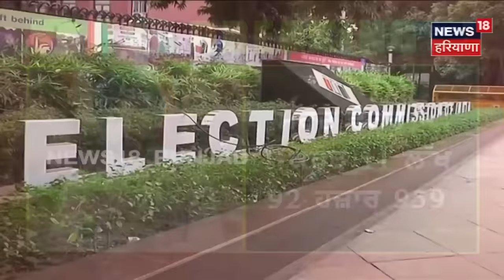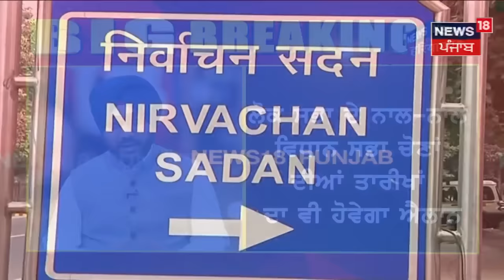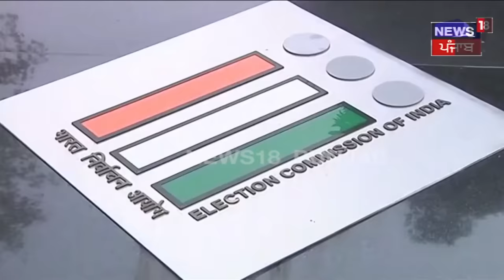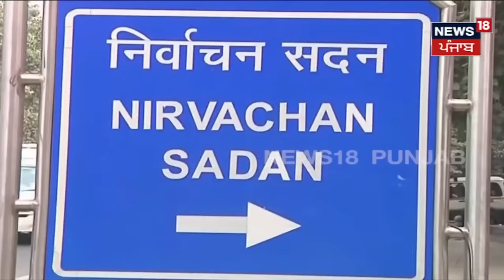Lok Sabha Election Date | ਜਾਣੋ ਕਿਸ ਦਿਨ ਹੋਣਗੀਆਂ ਲੋਕ ਸਭਾ ਚੋਣਾਂ ? ਕਦੋਂ ਲੱਗੇਗਾ ਚੋਣ ਜ਼ਾਬਤਾ ? | News18